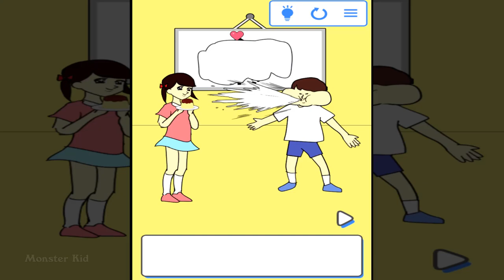If You Blow Milk, You Lose! - Gameplay Walkthrough Android Part 1 Stage 1-30 All Levels Solution HD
.: Game Info :.

If you blow milk, you lose!
By GOODROID,Inc.

"If I blow milk, I'll lose!"
He in the class who always puts in his mouth without drinking milk ...
Make him laugh or surprise him with milk!

Easy 3-step casual escape game!
① Check the classroom and schoolyard
② Tap a suspicious place!
③ Let's use the tool with a swipe